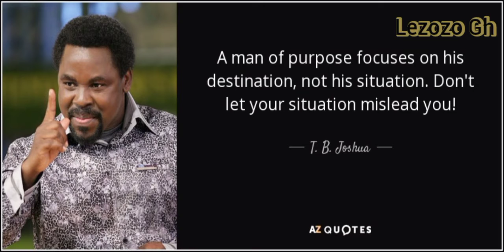T.B. Joshua Isn't Dead: His words live on.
The Prophet T.B Joshua was reported dead Saturday 5th June 2021. He was 57. His inspiring words will live on.